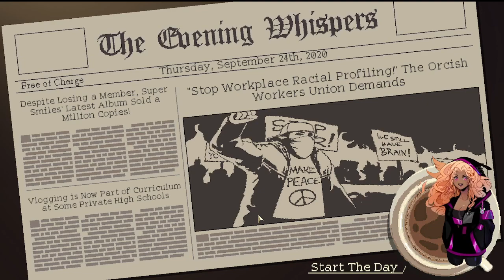Matrix Monday Coffee Talk Part 3 (⚠ Viewer discretion is advised. ⚠)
Welcome to Matrix Monday~! The episodes on Matrix Monday will feature more miniature games that aren't long enough to make a full-blown series but are nonetheless adventurous! Typically games featured here can be finished in around 3 hours or so! It also may depend on how in-depth I go through the game! I hope you all enjoy. 💜

⚠ Viewer discretion is advised!! This game covers or mentions sensitive topics such as: abuse, harassment, racism, homophobia, religious conflicts, familial conflicts, work environment issues and public safety concerns in an alternate modern fantasy setting. If you are uncomfortable with any of these topics please feel free to skip today's video! ⚠

This week we have part 3 of Coffee Talk~!

If you have any recommendations of games you want to see me play in the future please leave them in the comments below.

All the lovely Avatar's in this video are made by Firescribe~!